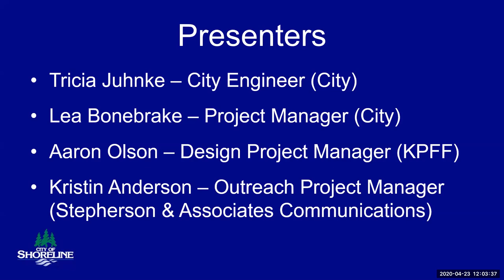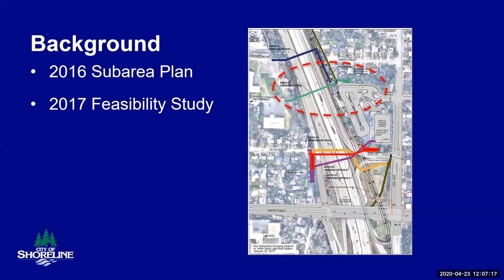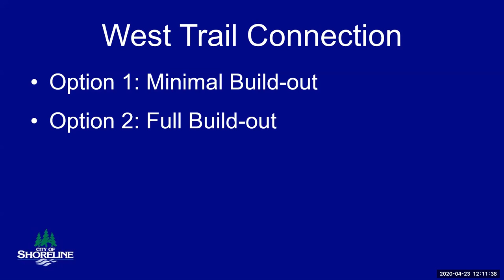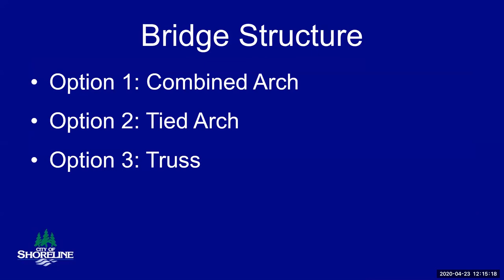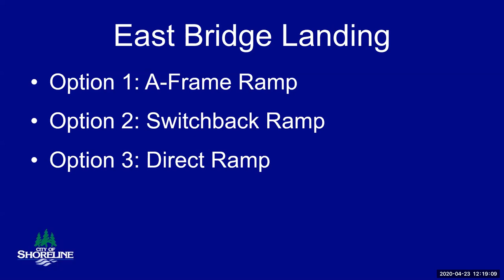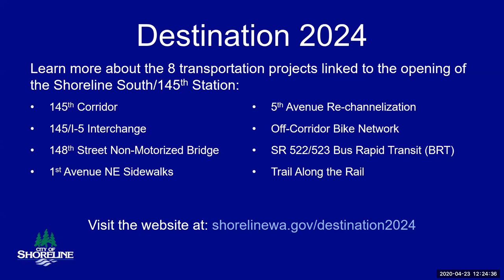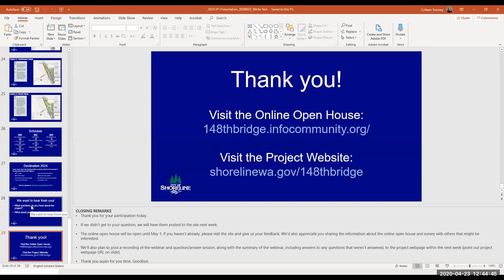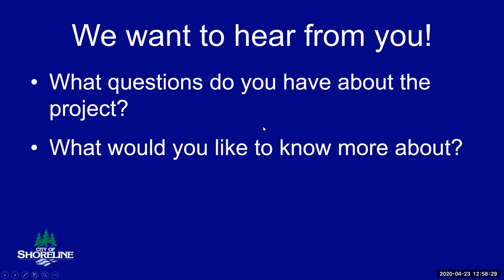N 148 Non Motorized Bridge - April 23 Webinar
Shoreline is growing and changing. With the coming arrival of Sound Transit light rail, the new Shoreline South/145th Station for light rail and bus transit, and new development, residents need new ways to connect to these growing services and facilities and to an expanding pedestrian and bike network.

To meet these needs, the City of Shoreline will build a new pedestrian and bike bridge crossing over Interstate 5 (I-5) at N 148th Street. The N 148th Street Non-Motorized Bridge will improve safety for everyone and reduce travel times for people walking and biking between the east and west sides of I-5 in Shoreline.